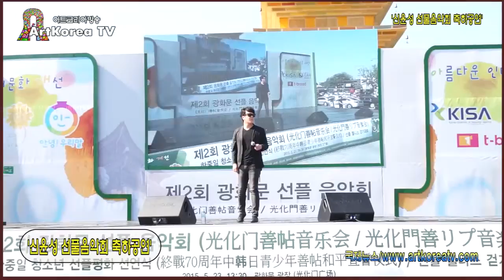가수 신현우 선풀음악회 축하공연